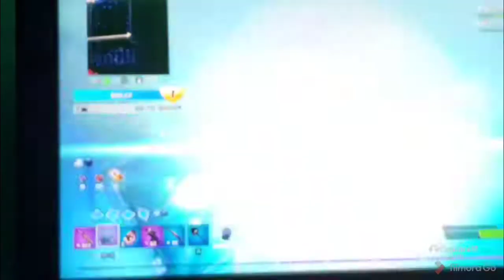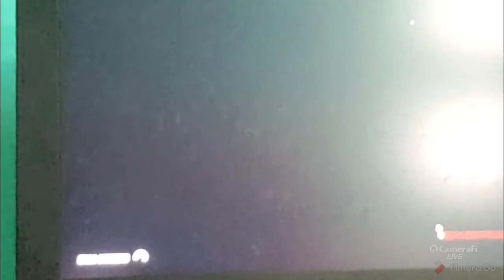AirMan games season 7 game play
Late Bomber